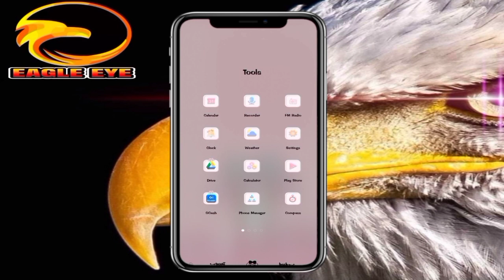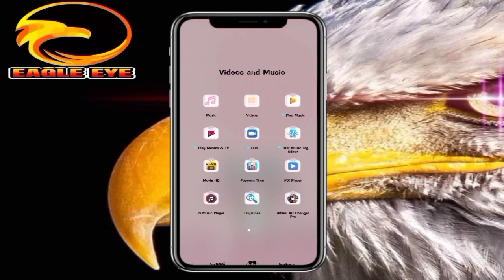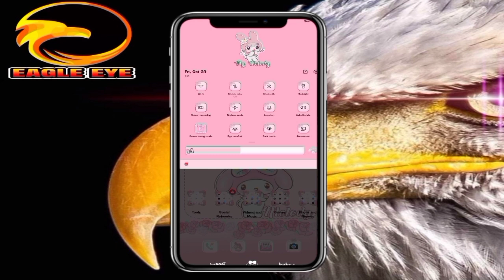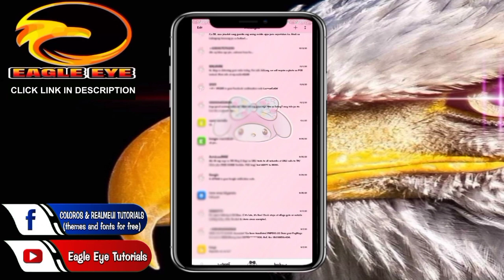MELODY THEME OPPO AND REALME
Melody Full Theme for OPPO and RealMe

(The theme link password was changed)

Watch on actual youtube and make sure watch online to see the password
Password will appear upper right on you're screen as a card

Credits to Michelle Toledo for sharing Your Theme